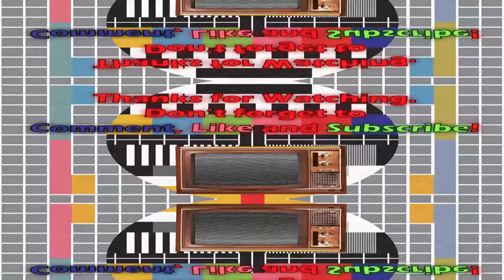Macintyre Investigates Advert - BBC -2002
An advert for the BBC programme Macintyre Investigates shown on BBC1 in 2002.